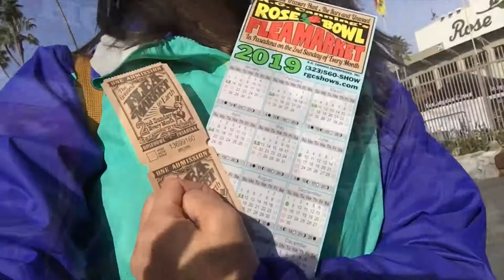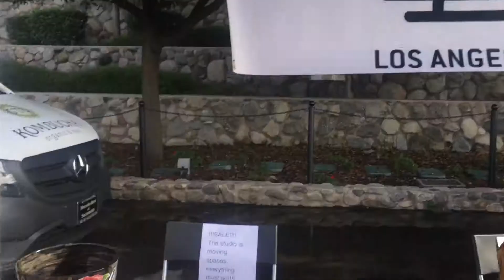Rose bowl flea market 2019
Rose bowl with Katie